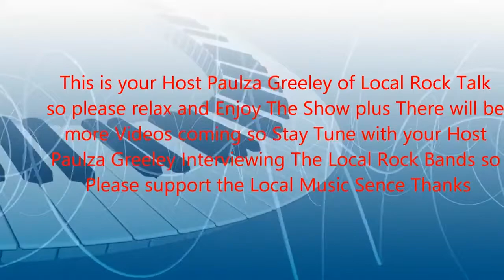Radiator Rattlers 3 27 17